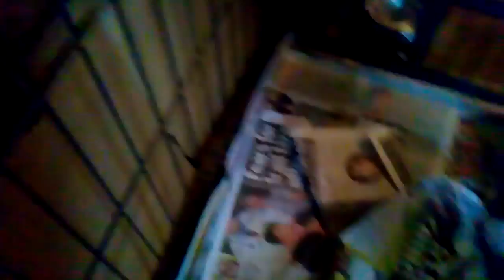Zuchons puppies in play mode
Zuchons puppies for sale ready 12 the 13 the July 2014. UK Cumbria. Playtime in the zuchons household, sorry for my rubbish commentary!